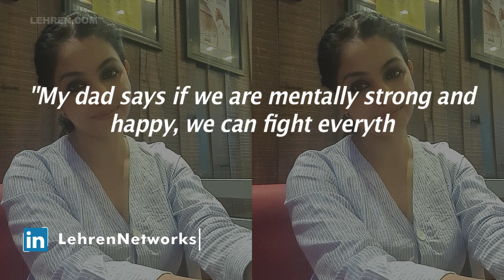Shubhangi Atre Talks About Celebrating Her Birthday In Isolation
Shubhangi Atre celebrates a birthday in isolation this year. The actress is battling Covid-19, and most of her celebrations will be via video calls.